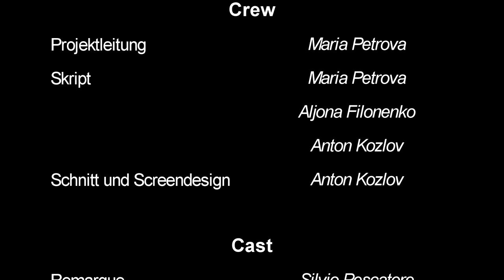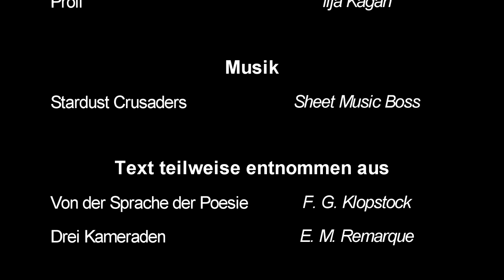Battle um die deutsche Sprache Goethe vs Hip-Hopper - B2|C1|C2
Heute streiten Jugendliche mit Erwachsenen viel über verschiedene Themen. Aber selbst Erwachsene untereinander streiten auch über vieles. Es gibt eine wichtige Debatte  über die Deutsche Sprache. Jetzt leidet die Deutsche Sprache unter dem amerikanischen Slang, und die junge Generation
benutzt diese Wörter in der gesprochenen Sprache immer wieder.
Die Menschen, die an der Literatursprache  gewohnt  sind, sind äußerst unzufrieden. Und wer hat recht? Was ist denn
besser für die Deutsche Sprache? Schauen wir uns an, wie diese Fragen von
einem modernen Teenager und einem großen Schriftsteller beantwortet werden können. Wir präsentieren Ihnen den Wortkampf von  Goethe und einem Hip-Hopper.

Сегодня подростки много спорят со взрослыми на разные темы. Но и
взрослые дискутируют друг с другом. Одно из наиболее острых
столкновений связано с немецким языком. В наши дни немецкий язык
страдает от американского сленга, и молодое поколение использует эти слова
в речи снова и снова. Но те, кто привык к литературному языку, крайне
недовольны. Кто же прав? Что лучше для немецкого языка? Давайте
посмотрим, как на этот вопрос ответят современный подросток и великий
писатель. Мы представляем вам баттл "хип-хоп"-подростка  и "Иоганна Вольфганга фон
Гёте".